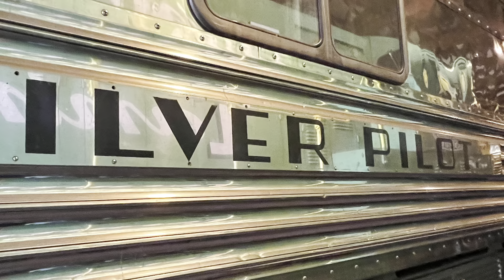Trip to IRM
We were dropped off in Kalamazoo where we boarded the Amtrak Wolverine for Chicago Union Station.  We walked from Union Station to the Chicago OTC Metro Station where we boarded a train for Woodstock.  There we rented a car and headed off to the Harmony Inn where we would stay the next two nights.  What a sweet little spot!
The next day it was off to the Illinois Railroad Museum.  Its the largest railroad museum in the US with many old engines, passenger cars and interurban cars.  I imagined the sounds of the engines in their prime and what riding a trolley car 100 years ago.
Then back to Michigan.  The Wolverine was packed, 100% sold.  We hit 110 mph at a couple points along the way.